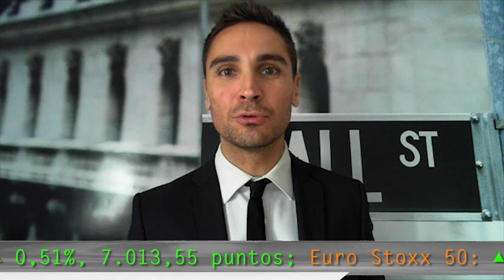El Ibex cierra la semana con subidas del 1,6%, impulsado por la banca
El Ibex ha subido este viernes un 1,85%, hasta 8.767,90 puntos. Al contrario que en la jornada del jueves, los datos económicos publicados en China han sido bien recibidos por los inversores y el sectorial bancario europeo, agrupado en el índice SX7E, ha subido un 2,5%, tras bajar en la jornada anterior un 2,8%. El selectivo español cierra la semana con una subida del 1,6%.

Banco Santander ha subido un 3,5% y ha recuperado los 4 euros por acción. CaixaBank se ha revalorizado un 3,1% y BBVA un 2,9%. Además, Gamesa ha sido el valor más alcista, con una subida del 3,7%. Otro valor castigado en los últimos días, IAG, ha cerrado con ganancias del 2,7%. En Francia, el Cac 40 ha subido un 1,5%; y en Alemania el Dax 30 ha cerrado con ganancias del 1,6%.